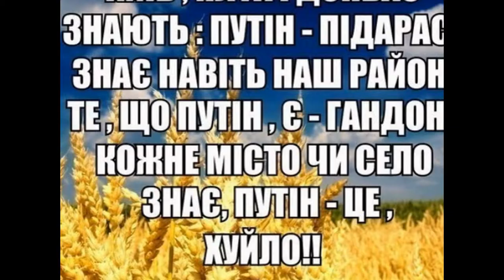Небольшое видео про Украину♥♥ ♥